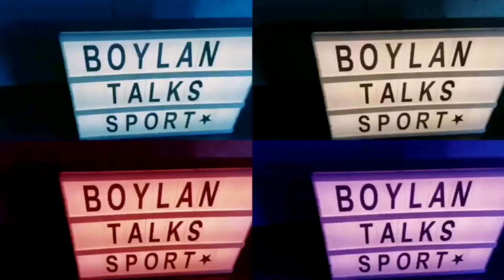A Rotten Game Of Monopoly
Something completely different here but one of the most important videos I've recorded yet. Highlighting the monopoly which companies providing goods and services to persons with disability.